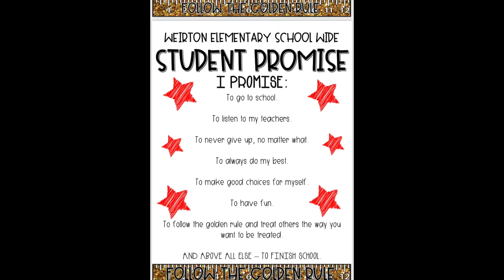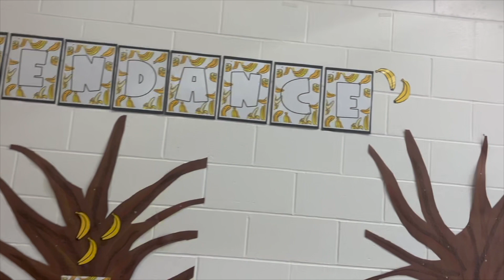W.E.S. News for 2/21/2023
W.E.S. News for Tuesday, February 21, 2023